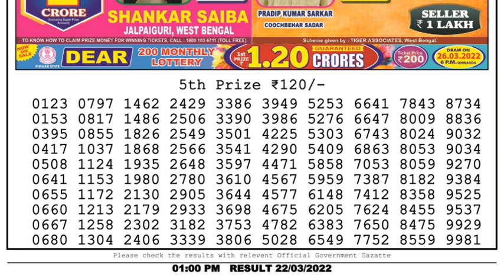Nagaland Lottery Sambad Result | Dear Lottery